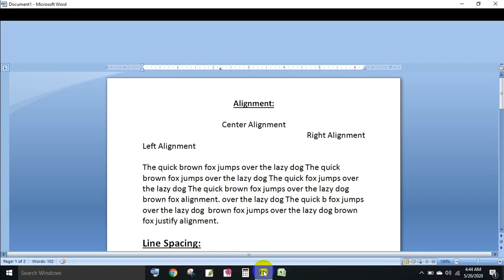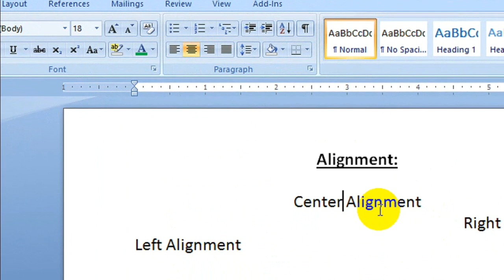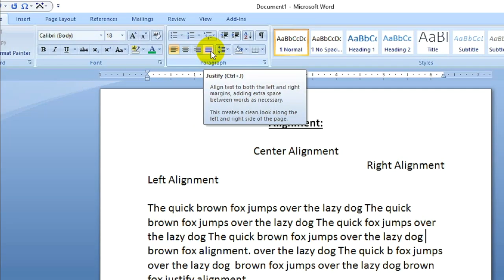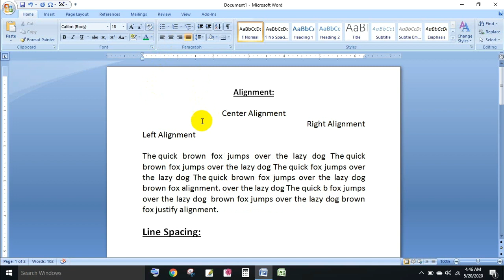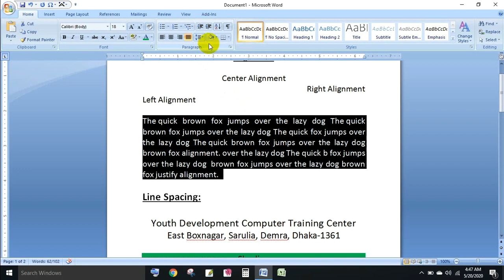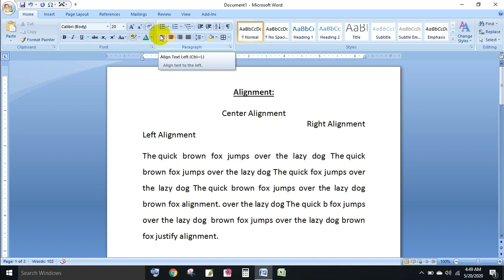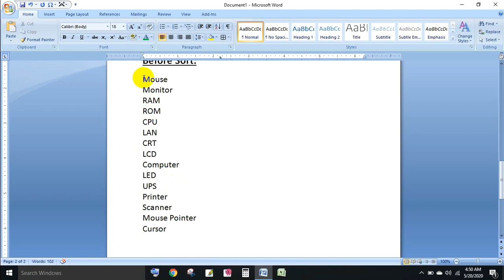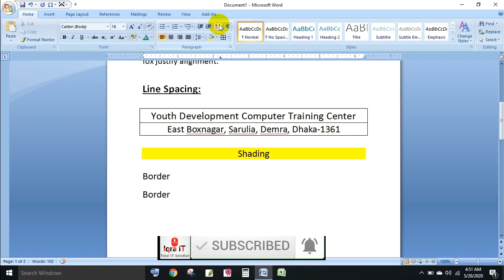Microsoft Word Tutorial || Home Ribbon (Part-III) | বাংলায় মাইক্রোসফট ওয়ার্ড টিউটোরিয়াল ...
Microsoft Word Tutorial || Home Ribbon (Part-III) || Alignment || Line Spacing || Border  || Sort|| বাংলায় মাইক্রোসফট ওয়ার্ড টিউটোরিয়াল ...

Topic Covered:
1. Alignment
2. Left Alignment
3. Center Alignment
4. Right Alignment
5. Justify
6. Line Spacing
7. Shading
8. Border
9. Sort

এম এস ওয়ার্ড টিউটোরিয়াল,
MS word bangla Tutorial pdf,
MS Word tutorial Bangla,
Microsoft word শেখার বই,
Ms word A to z,
MS Word full course,
MS Word download,
MS Word 2007,
এম এস  ওয়ার্ড বাংলা টিউটোরিয়াল,
মাইক্রোসফট  ওয়ার্ড ২০০৭ বাংলা টিউটোরিয়াল,
মাইক্রোসফট  ওয়ার্ড ২০১০ বাংলা টিউটোরিয়াল,
মাইক্রোসফট  ওয়ার্ড ২০১৬ বাংলা টিউটোরিয়াল,
মাইক্রোসফট অফিস ওয়ার্ড

 About our content:- We work very hard to create our tutorial videos. No one permitted to re-upload our videos in YouTube. otherwise you will get straight way COPY-RIGHT STRIKE.